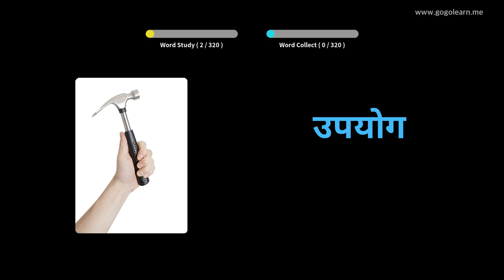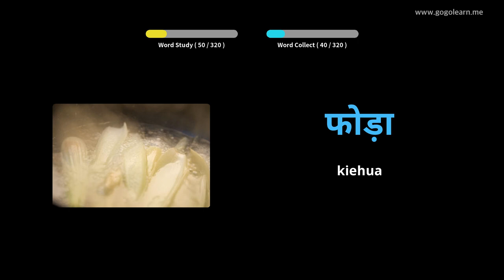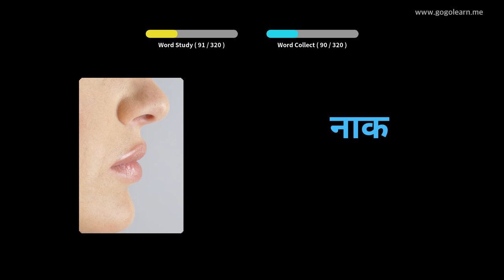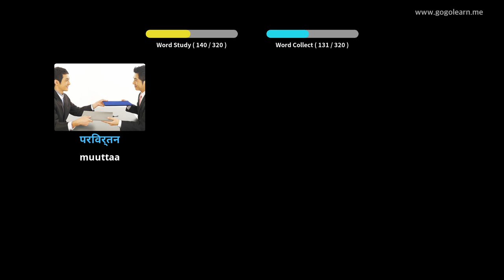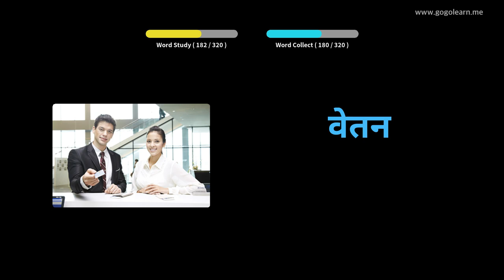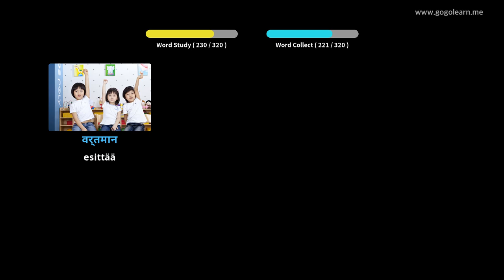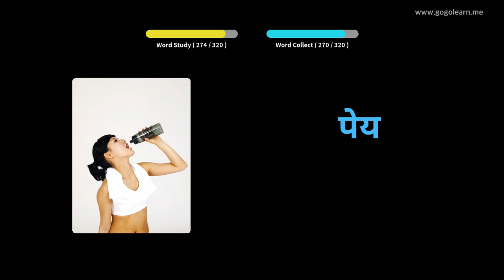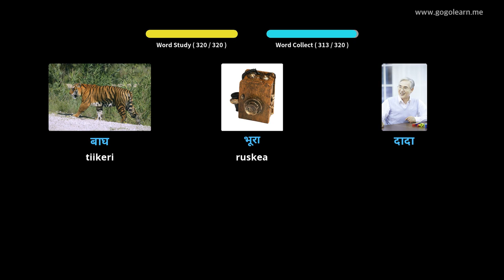Hindi-sanastojen kuuntelu ajon aikana|Golearn